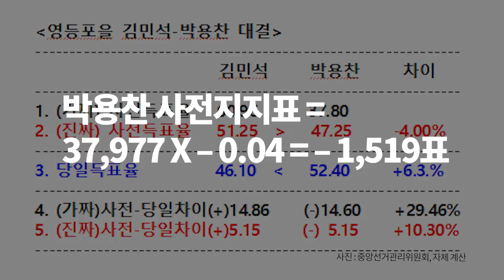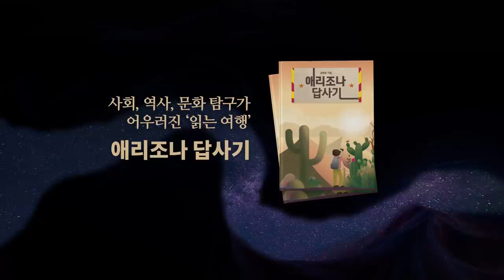김민석 / 패배할 것이다 [공병호TV]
김민석 / 패배할 것이다